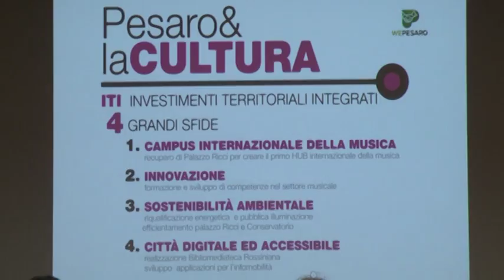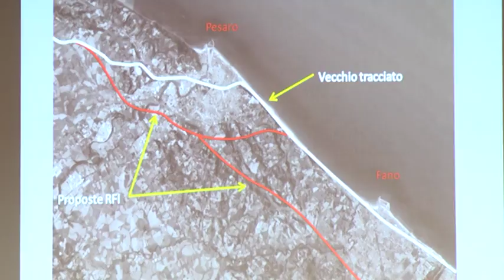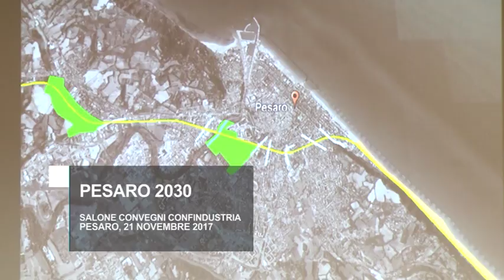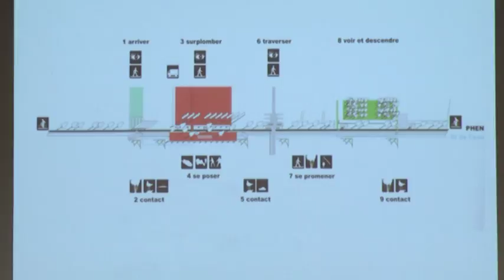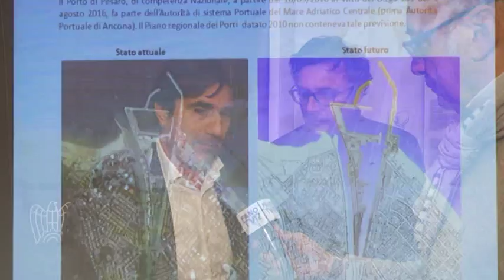Pesaro 2030 - Piano strategico (21 Novembre 2017)